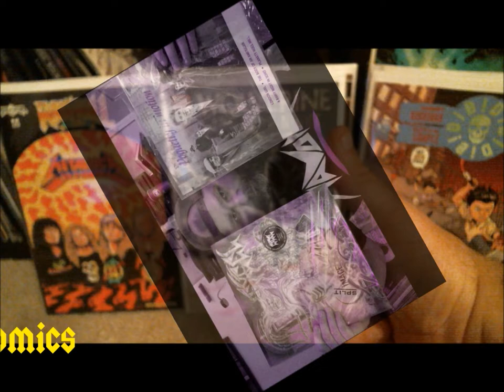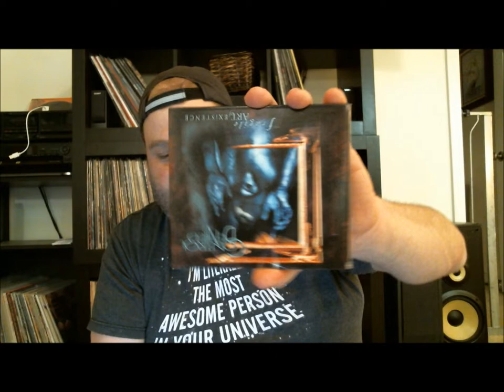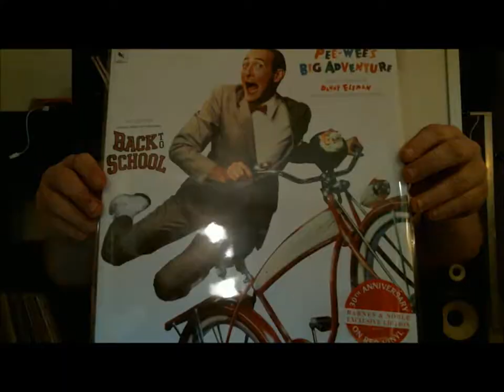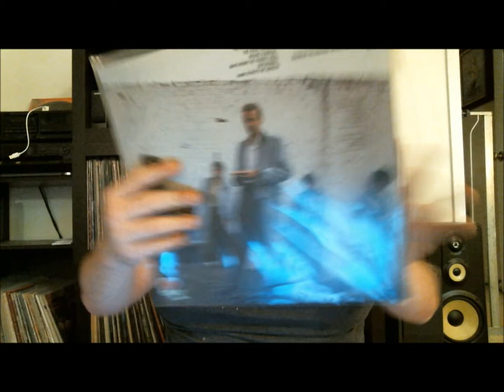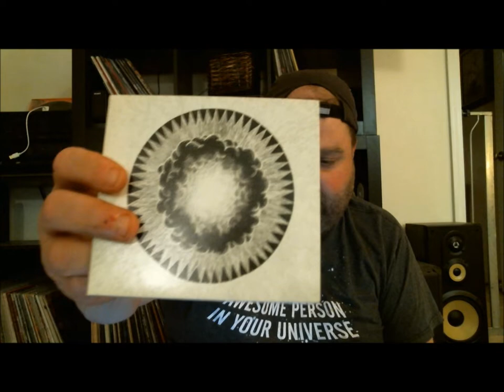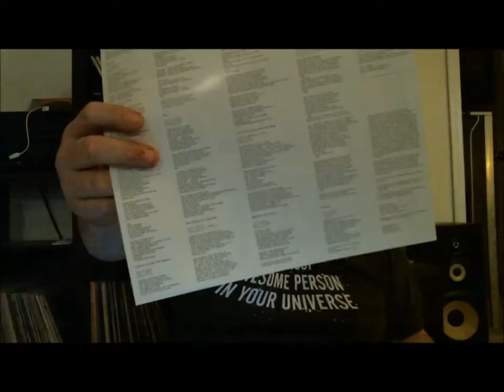Music Collection Update #19 + A Package from Julian Lopez!